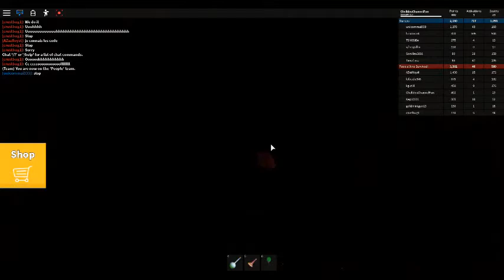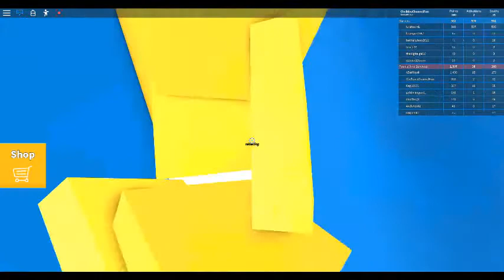gameplay n°0020 (Be Crushed by a Speeding Wall)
WOW very fast wall.